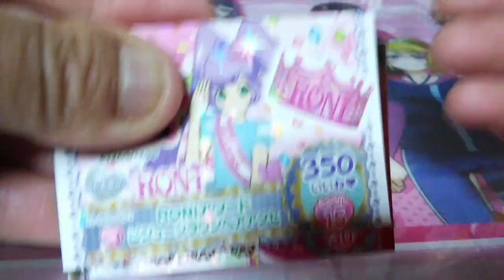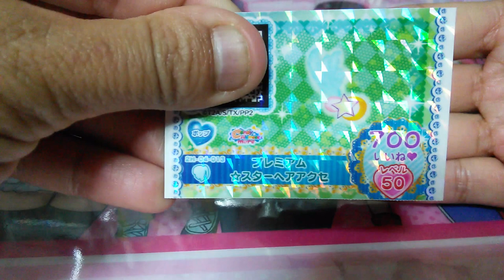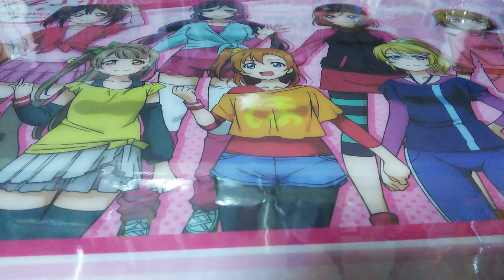【リクエストに答えます♡】プリパラ 好きなアクセサリー( 〃▽〃)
リクエストにお答えしまして、プリパラで好きなアクセサリーを簡単ではありますが、
ご紹介致しますね(　-∀・)♡♡

※10月14日に撮影はしておりました(*- -)(*_ _)ﾍﾟｺﾘ